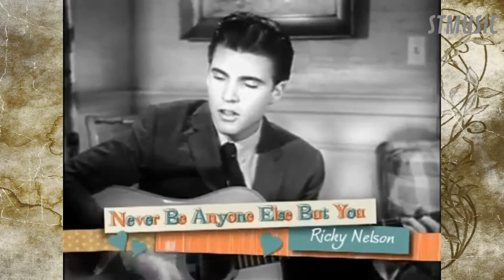Hologram-Bobby Richards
Music Tube Hologram Bobby Richards
Product Link(The Teen Years Box Set)